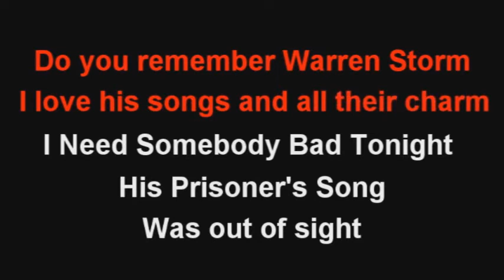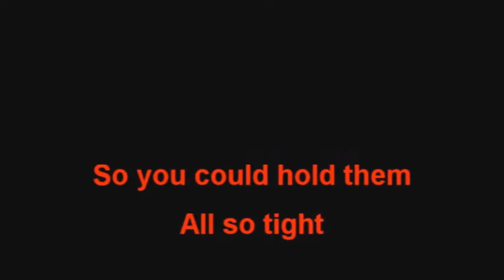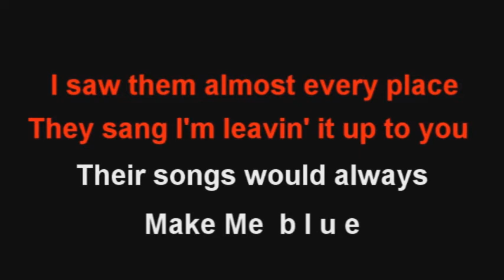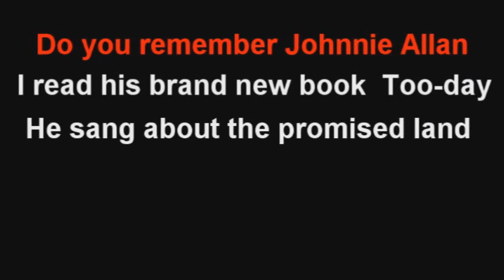Boogie Kings "I Love That Swamp Pop Music" KARAOKE LM21-09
Added 3rd person revision.